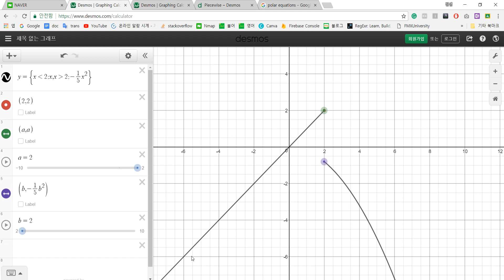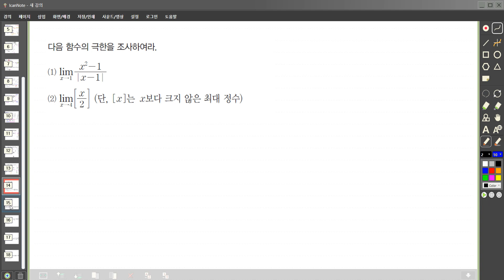미적분1 함수의극한 좌극한우극한